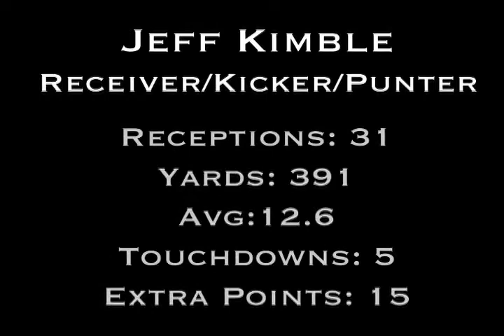Jeff Kimble Highlight Film 2010 - Majesticprovideo.com